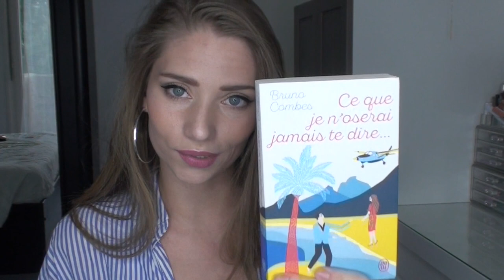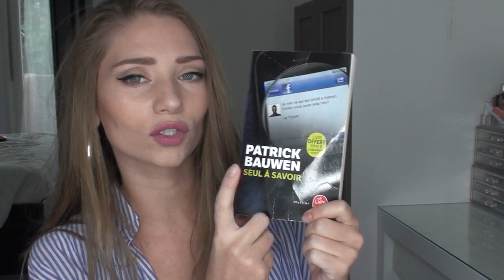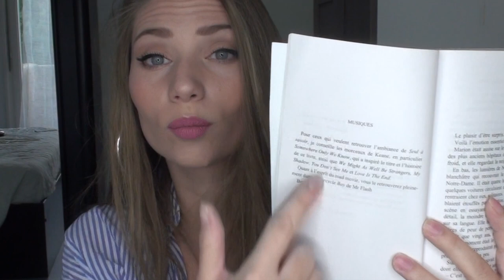Les derniers livres que j'ai lu et adoré 🤓 📚💕(Septembre)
Si vous l'avez apprécié, n'hésitez pas à laisser un 👍🏼

Livres cités :
Juste avant le bonheur - Agnès Ledig
Ce que je n'oserai jamais te dire - Bruno Combes
Où es tu ? - Marc Levy
November 9 - Colleen Hoover
Seul à savoir - Patrick Bauwen

Lien de la vidéo où je vous parlais du livre de G. Musso similaire à "Ce que je n'oserais jamais te dire" de Bruno Combes :

& Pour me suivre et échanger encore plus c'est par là 👇🏼

♯ Pseudo Snapchat : jilouu67

🔸 Pour gagner de l'argent en faisant vos achats en ligne :
(3€ de bienvenue offert en passant par ce lien)